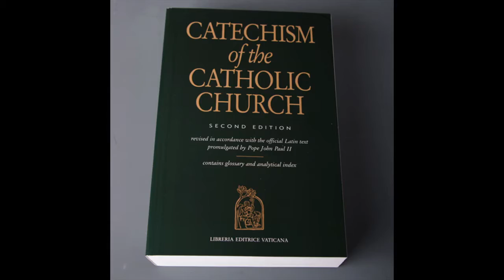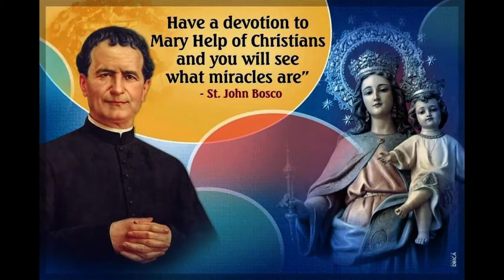Ave Maria Rosary - May 07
Month of May - Month of Mary